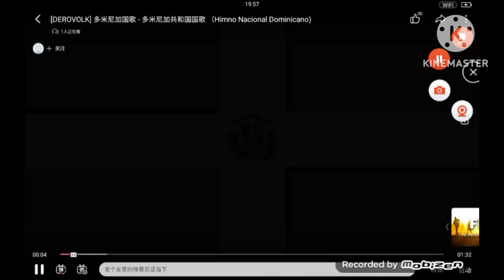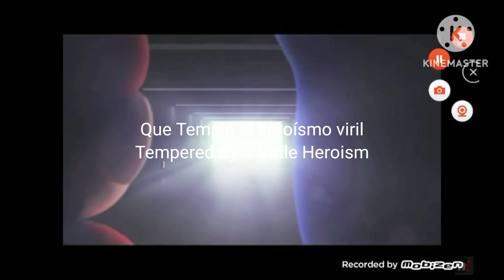National Anthem Dominican Republic (Beijing 2023) With Dominican Republican People